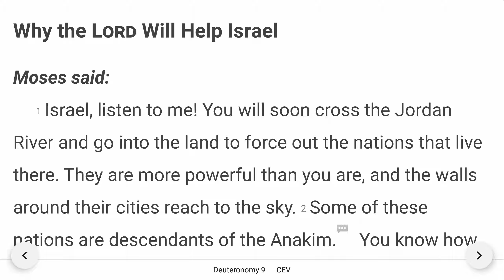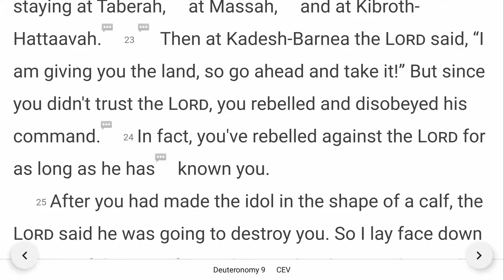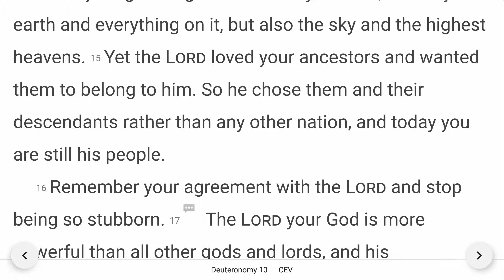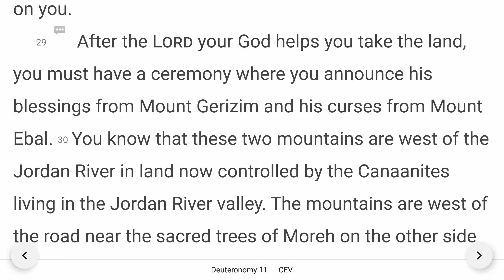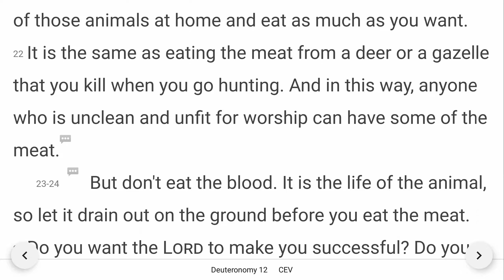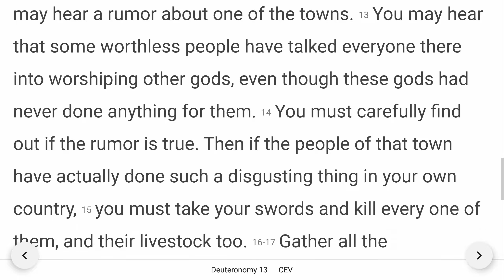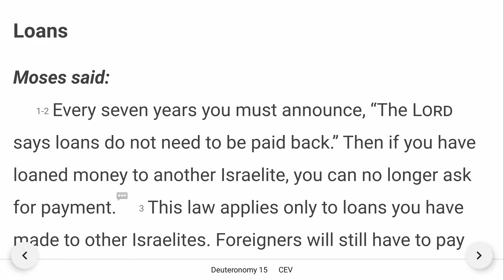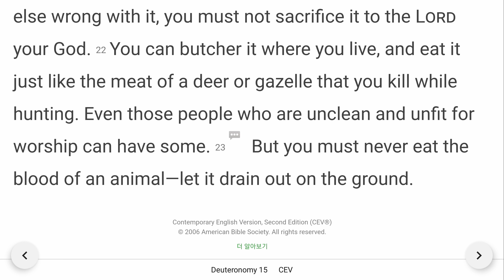Deuteronomy 9~15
Deuteronomy 맘새김 성경낭독 English_Bible 사랑의교회